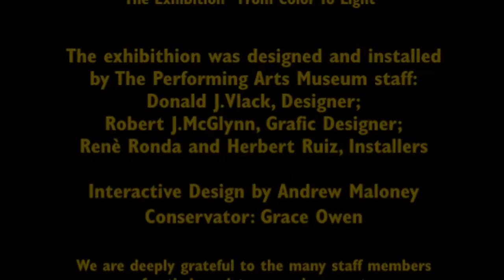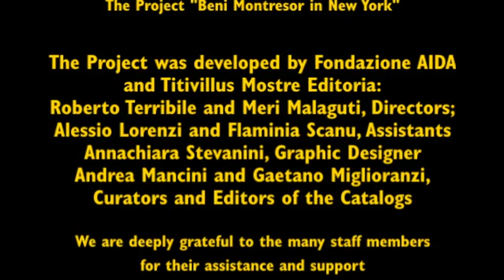The happy prince, fiaba illustrata da Beni Montresor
Dal volume di Beni Montresor: "THE HAPPY PRINCE": animazione ed edizione a cura di A.I.D.A - Titivillus, Verona, presentato alla mostra "Beni Montresor: Dal colore alla luce" al Lincoln Center di New York, raccolto nell'antologia di Andrea Mancini:"Casa di Fiori, casa di stelle"